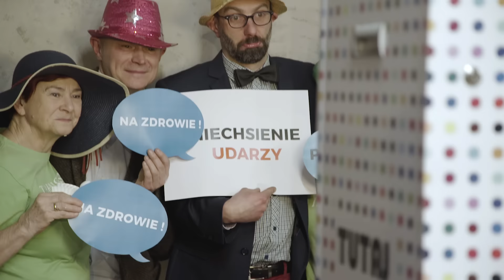II Charytatywny koncert na rzecz Wielospecjalistycznego Szpitala Powiatowego S.A. Tarnowskie Góry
Tarnogórskie Centrum Kultury - TCK